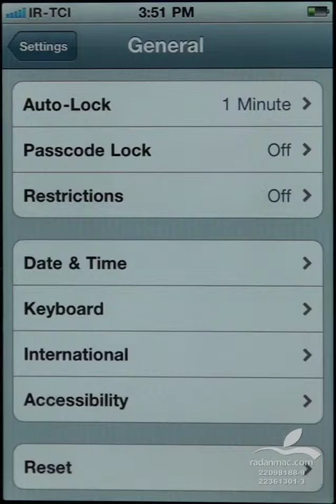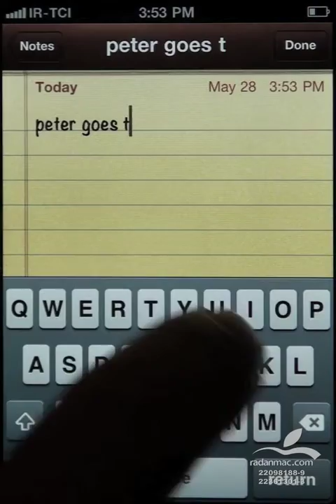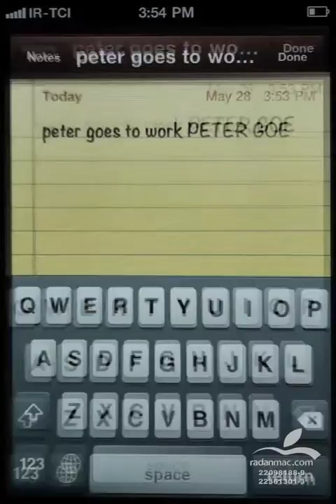9. iOS Settings - Keyboard - Persian